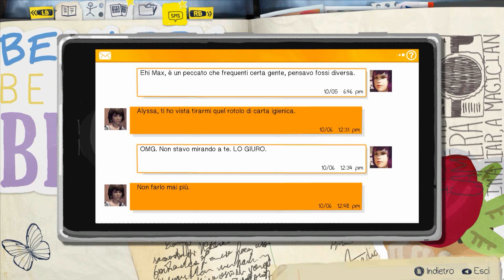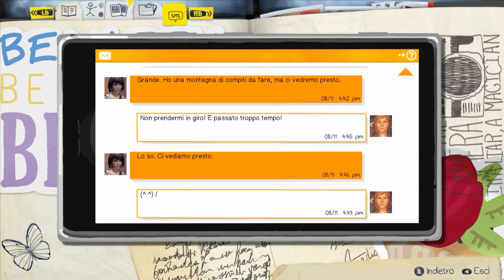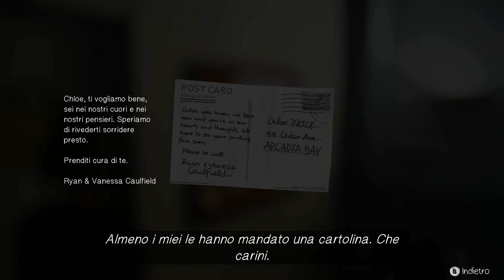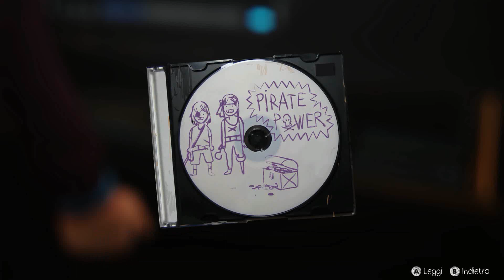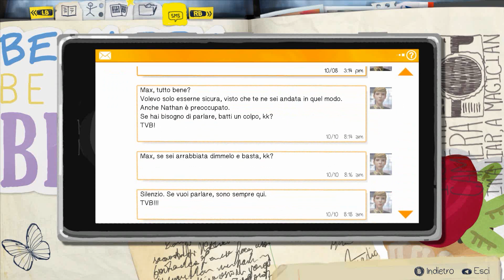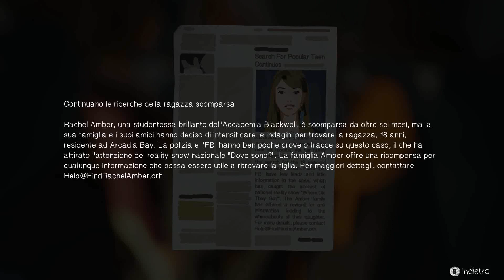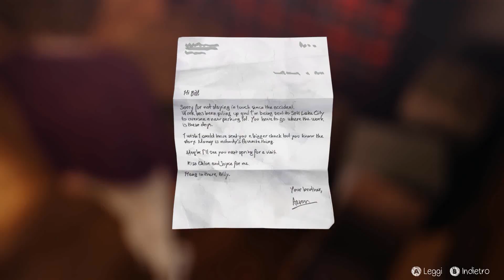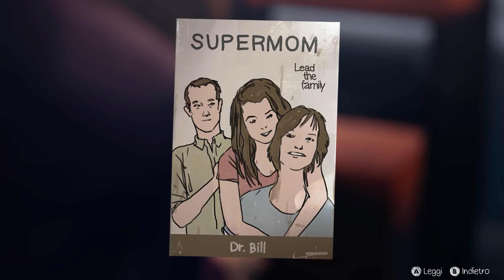Let's Play Life is Strange - Parte 18: L'altra famiglia Price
Qui vediamo per bene tutti i cambiamenti che ci sono stati nella famiglia Price dopo l'incidente.